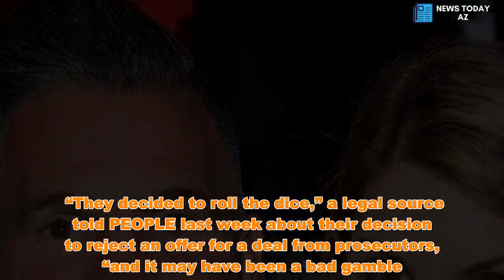Lori Loughlin and Mossimo Giannulli Smile at Church One Day Before Pleading Not Guilty in College Ad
Lori Loughlin and Mossimo Giannulli Smile at Church One Day Before Pleading Not Guilty in College Ad   Lori Loughlin and J. Mossimo Giannulli are leaning on their faith in the wake of the college admissions cheating scandal.    Over the weekend, the Full House star and her fashion designer husband attended the Palm Sunday mass at The Church of the Good Shepherd in Beverly Hills, where they were photographed leaving the church side-by-side.   Get push notifications with news, features and more.   Follow  Following  You'll get the latest updates on this topic in your browser notifications.    For the Sunday service, Loughlin, 54, wore a pale blue blouse, navy-colored pants and glasses, which she accessorized with glasses and a silver necklace; Giannulli, 55, sported a black button-up shirt, black pants and a black belt. Both appeared to be wearing dark Gucci loafers.    As they walked down the church steps with pamphlets in hand, Loughlin flashed a smile while speaking with Giannulli, who also held leaves of a palm branch.    A source told the The Blast, which first reported the news, that the couple led the palm procession around the Catholic church, and a smiling Loughlin was seen exchanging greetings with parishioners.   Their attendance at the church service came one day before both Loughlin and Giannulli pleaded not guilty to mail fraud and money laundering conspiracy. If convicted, they face up to 20 years in prison for each charge.   On March 12, the U.S. Attorney’s Office in Massachusetts announced that it had charged 50 people, including Loughlin and fellow actress Felicity Huffman, in the cheating scandal. The two actresses, along with coaches, admissions counselors and parents were accused of such alleged crimes as falsifying SAT scores and lying about the athletic skills of their children.    Huffman has agreed to plead guilty to one count of conspiracy to commit mail fraud and honest services mail fraud, saying, “I am in full acceptance of my guilt, and with deep regret and shame over what I have done, I accept full responsibility for my actions and will accept the consequences that stem from those actions.”   Loughlin, meanwhile, allegedly wanted her daughters — Olivia Jade, 19, and Isabella Rose, 20 — to get into the University of Southern California so badly that she and Giannulli paid approximately $500,000 in bribes to falsely designate their daughters as recruits to the USC crew team — despite the fact that they did not participate in crew.    Loughlin and Ginnulli have hired a team of high-profile attorneys to represent them in the case.    “They decided to roll the dice,” a legal source told PEOPLE last week about their decision to reject an offer for a deal from prosecutors, “and it may have been a bad gamble. Now they’re in worse shape than before.”    “[The prosecutors] are saying that the only way anyone’s going to escape jail time is if they go to trial and are found not guilty,” the source told PEOPLE. “But they’re saying the they have such meticulous evidence that it would be foolish to take that risk.”   Accord